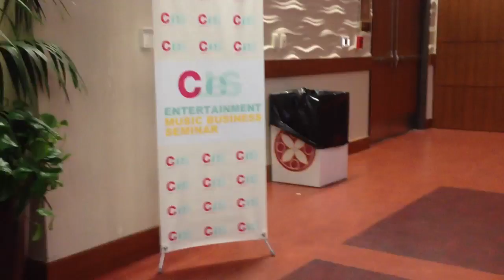C-Jes Entertainment Showcase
My dream is to be the first Vietnamese singer that famous in Korea and America! ^_^